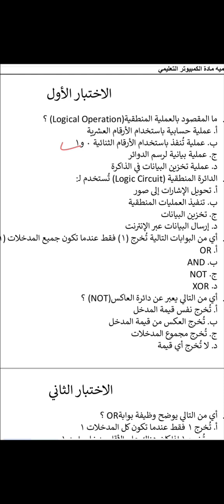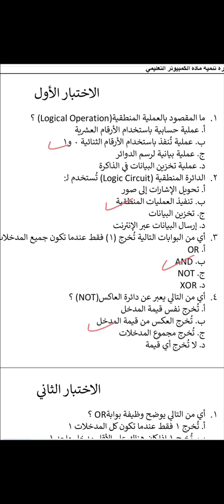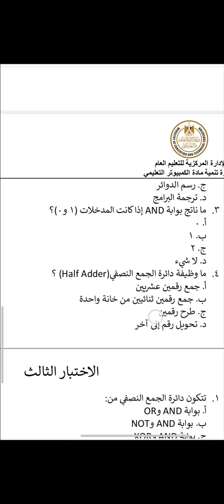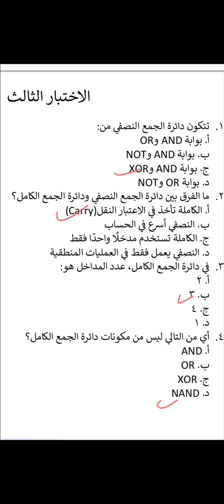حل التقييم العاشر بالشرح العملي برمجة وذكاء اصطناعي | منهج الصف الأول الثانوي بالتفصيل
الحل النموذجي الكامل للتقييم العاشر في البرمجة والذكاء الاصطناعي للصف الأول الثانوي | شرح عملي خطوة بخطوة على منصة كوريو
 أقوى شرح لحل التقييم العاشر في مادة البرمجة والذكاء الاصطناعي | تنفيذ فعلي للأكواد على منصة QUREO للصف الأول الثانوي
 الإجابة النموذجية للتقييم العاشر بالكامل | برمجة وذكاء اصطناعي | أولى ثانوي | شرح مبسط مع أمثلة عملية واقعية
 حل التقييم العاشر على منصة كوريو بأسهل طريقة | منهج البرمجة والـAI للصف الأول الثانوي | مع تنفيذ حي للأوامر والكود
 الحل النهائي والمراجعة الأقوى للتقييم العاشر | برمجة وذكاء اصطناعي | الصف الأول الثانوي
شرح عملي شامل لحل أسئلة التقييم العاشر | مادة البرمجة والذكاء الاصطناعي | أولى ثانوي | تطبيق مباشر لكل خطوة
 تفصيليًا: الحل النموذجي للتقييم العاشر في البرمجة والذكاء الاصطناعي | شرح عملي وتطبيق مباشر على QUREO
 تنفيذ فعلي لحل التقييم العاشر | منهج أولى ثانوي | برمجة وذكاء اصطناعي | تبسيط كامل + شرح الاحتراف خطوة بخطوة
 أمين الضريبي يشرح حل التقييم العاشر كاملًا | برمجة وAI | الصف الأول الثانوي | شرح عملي للطلاب
 الشرح الكامل للتقييم العاشر على منصة كوريو | نموذج الإجابة الرسمي | منهج البرمجة والذكاء الاصطناعي لأولى ثانوي
 حل وتفسير كل سؤال في التقييم العاشر | برمجة وذكاء اصطناعي | QUREO | أولى ثانوي بالتفصيل العملي
 الإجابة النموذجية بالتطبيق العملي للتقييم العاشر | شرح تفاعلي للبرمجة والذكاء الاصطناعي للصف الأول الثانوي
 شرح عملي كامل لحل التقييم العاشر على منصة كوريو | برمجة وAI | أولى ثانوي مع تنفيذ الأكواد
 شرح مبسط + تنفيذ حي لحل التقييم العاشر | برمجة وذكاء اصطناعي | أولى ثانوي | منصة كوريو
 حل التقييم العاشر بالكامل بالشرح والتطبيق | برمجة وذكاء اصطناعي | مع أمثلة عملية للصف الأول الثانوي
 أفضل شرح لحل التقييم العاشر | برمجة وAI | أولى ثانوي | تطبيق الكود خطوة بخطوة
 تفكيك أسئلة التقييم العاشر وشرح حلها | مادة البرمجة والذكاء الاصطناعي | منصة كوريو | أولى ثانوي
 حل التقييم العاشر بدقة عالية | برمجة وذكاء اصطناعي | أولى ثانوي | شرح شامل ومهني
 التقييم العاشر كامل محلول ومشروح | برمجة وذكاء اصطناعي | QUREO | أولى ثانوي بطريقة بسيطة وجذابة
لحل النموذجي الكامل للتقييم العاشر في البرمجة والذكاء الاصطناعي | أولى ثانوي | شرح عملي وتنفيذ خطوة بخطوة مع أمين الضريبي
شرح وتطبيق حي لحل التقييم العاشر في مادة البرمجة والذكاء الاصطناعي | أولى ثانوي | أقوى مراجعة عملية
 التصحيح النموذجي للتقييم العاشر على منصة كوريو | أولى ثانوي | شرح الأكواد وتطبيق مباشر مع أمين الضريبي
 تفصيليًا: حل التقييم العاشر في البرمجة والذكاء الاصطناعي للصف الأول الثانوي | شرح سهل وسريع مع التطبيق
 تنفيذ عملي كامل لحل أسئلة التقييم العاشر | برمجة وAI | منصة كوريو | أولى ثانوي
 أقوى شرح لحل التقييم العاشر خطوة بخطوة | مادة البرمجة والذكاء الاصطناعي | أولى ثانوي
 الإجابة النموذجية للتقييم العاشر على QUREO | حل كامل ومبسّط | أولى ثانوي
 حل التقييم العاشر بطريقة احترافية وسهلة | برمجة وذكاء اصطناعي | المنهج الجديد لأولى ثانوي
 شرح وتنفيذ حل التقييم العاشر كامل بالصور والأكواد | منصة كوريو | أولى ثانوي
ما عليك سوى الانضمام إلى عضوية هذه القناة للاستفادة من المزايا:
اعداد ا/ امين عبدالحسيب الضريبي